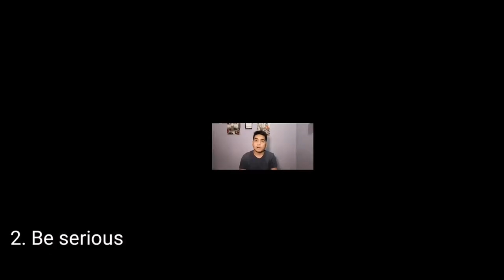Advices Para sa Mga Manliligaw (Bisaya Version, Not A Guide) |Mark Banuelos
Here's my take on paano nga ba manligaw. My 6 advices, I personally added quotable quotes and funny yet striking punches kung paano nga ba manligaw and the realities about it. So ano nga ba ang mga Advices ko sa mga manliligaw, nanligaw at palaging nanliligaw pero di sinasagot? WTch the entire video.

You are here because of these tags:
Panliligaw
Manliligaw
Paano manligaw?
Courtship
Courting
Paano manligaw ang mga Filipino?
Mga ginagawa tuwing manliligaw? Tamang gawain sa panliligaw
Mga do's and don'ts sa panliligaw
MARK Banuelos